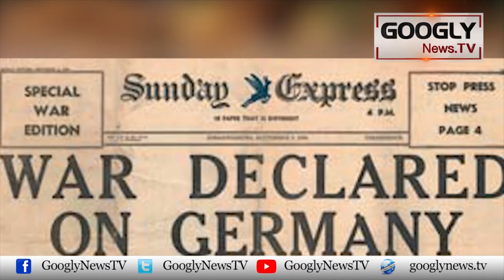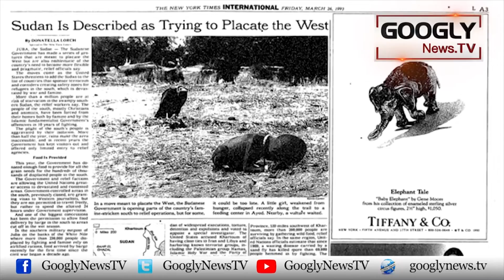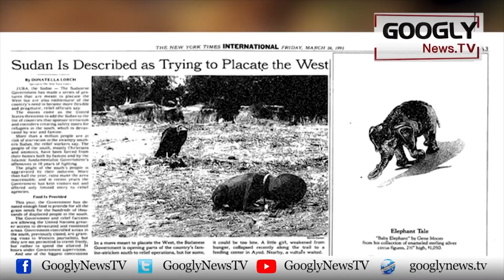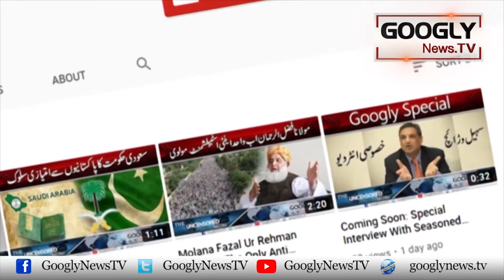Woh Award Yafta Tasweer Jis Per Photographer Nai Khud Kushi Ki | Googly News TV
Woh Award Yafta Tasweer Jis Per Photographer Nai Khud Kushi Ki